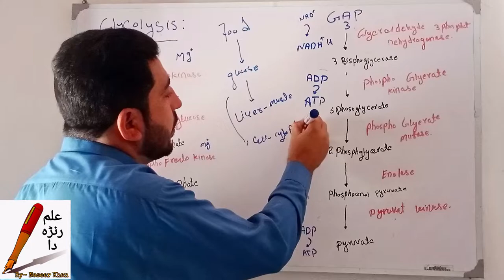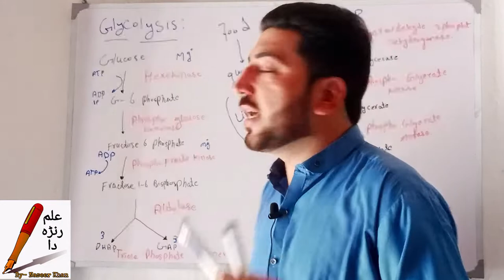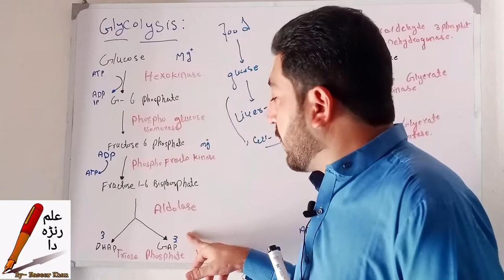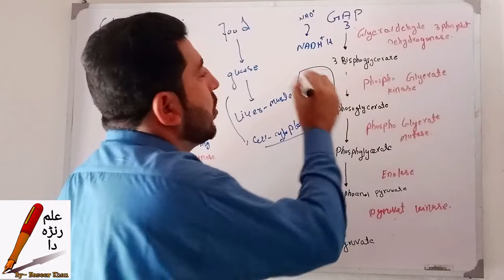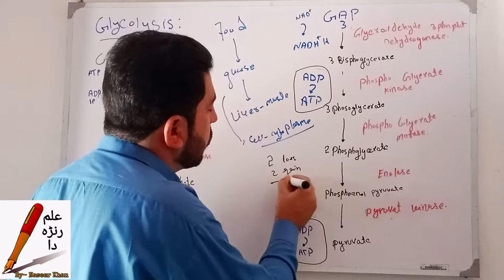Glycolysis | Biochemistry | Lectures | In Pashto language| Ilamranrada | With Naseer khan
Glycolysis is a linear metabolic pathway of enzyme-catalyzed reactions that convert glucose into two molecules of pyruvate in the presence of oxygen or into two molecules of lactate in the absence of oxygen. The latter pathway, anaerobic glycolysis, is believed to be the first process to have evolved in nature to produce adenosine triphosphate (ATP). In most cells glycolysis converts glucose to pyruvate which is subsequently oxidized to carbon dioxide and water by mitochondrial enzymes. However, in some cells, most notably mature red blood cells, glycolysis is the only means of ATP production because of the lack of mitochondria. In the absence of oxygen, glycolysis is the only option that cells have for the production of ATP from glucose. Overproduction of lactic acid by anaerobic glycolysis leads to lactic acidosis, a life-threatening condition. Many cancer cells have an exceptionally high enzymatic capacity for glycolysis. Even when oxygen is available, cancer cells produce much of their ATP by glycolysis. The ability to produce sufficient ATP by a pathway that does not require oxygen gives cancer cells a selective advantage over normal cells.